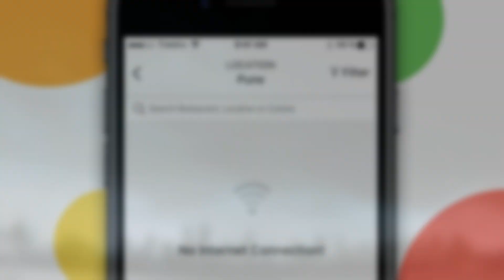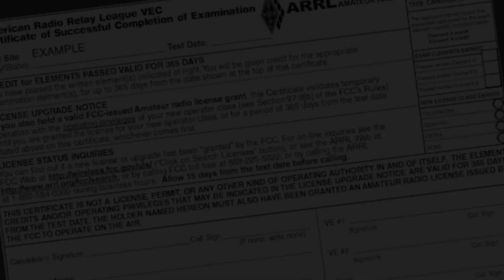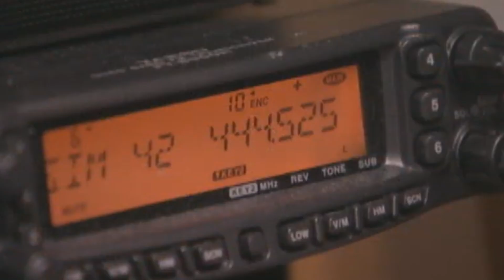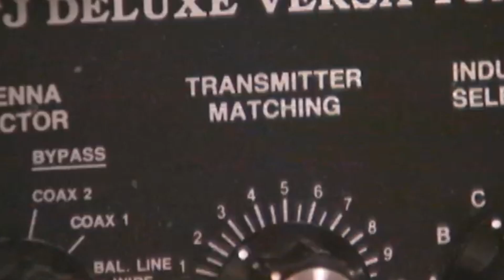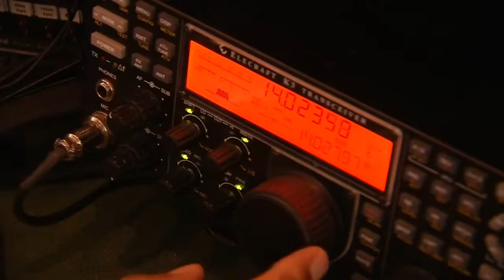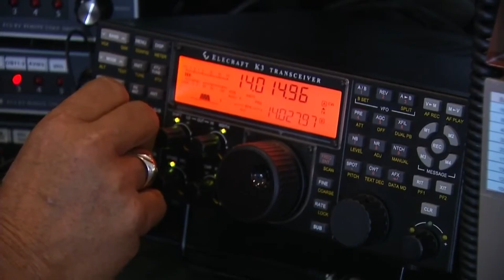Hertz of Heroism Amateur Radio During Disaster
Hertz of Heroism

Amateur radio becomes lifeline of communications during a disaster

The lifeline of communications is to explore the past events where communication challenges have occurred during a disaster, and events in which amateur radio had played a vital role in creating reliable communication links during the disaster response. Furthermore, this paper identifies the modern technology available with amateur radio operators that can be used to create reliable communication networks in order to meet the high demand of disaster communication.

The lifeline is conducted an integrative literature review, while analyzing case studies of disasters where communication challenges have occurred and the amateur radio has provided communication support during a disaster response.

In today’s world there is a heavy reliance on centralized communications infrastructure such as cell towers, which are very likely to fail during a disaster. Failure or overload of such infrastructure will cause disruptions in communications and make the disaster response inefficient. Amateur radio does not rely on centralized communications infrastructure, and has the ability to be used to meet the demand during many disaster situations. Thus, it is very important for emergency professionals to understand the value of including amateur radio operators in emergency operations plans.

Amateur radio is intended to provide an insight about the importance of reliable communications during a disaster. Communication interruptions can create a lot of problems and cause inadequate coordination between response agencies. In order to mitigate such challenges it is crucial to study the vital role of amateur radio in supporting the communications when all other mediums of communication fail.